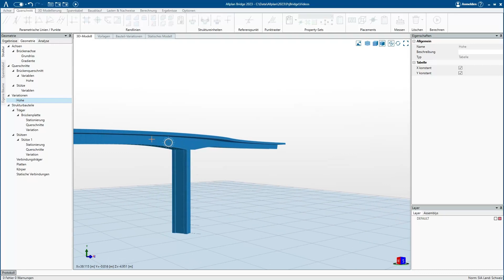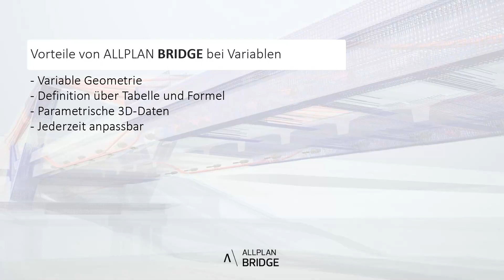Infrastrukturplanung Allplan Bridge "Variablen"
In der Videoserie Infrastrukturplanung stellen wir die unzähligen Möglichkeiten und Vorteile von Allplan im Infrastrukturbereich vor.

Erstellen Sie auf einfache Weise exakte parametrische 3D-Modelle selbst von komplexen Geometrien mit hohem Detaillierungsgrad.

Dazu definieren Sie Achsen und Querschnitte, leiten davon Variablen ab und extrudieren diese über die gesamte Brückenlänge. Die variablen Parameter werden über Tabellen oder Formeln eingegeben.

Der Anwender definiert lediglich einen typischen Querschnitt, die Varianten werden dann automatisch und exakt berechnet. Einfacher und schneller kann man ein komplettes 3D-Modell einer Brücke nicht erstellen.